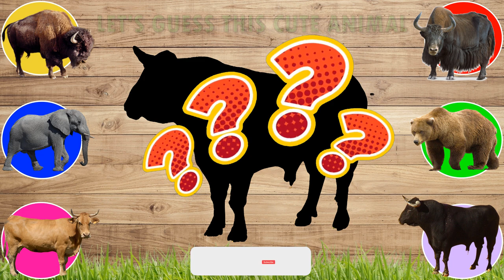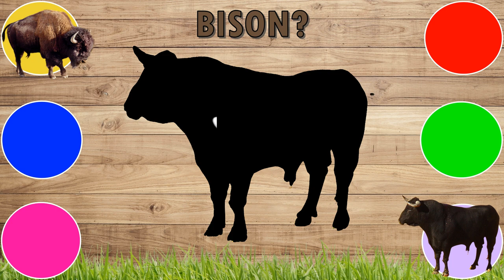CUTE ANIMALS Bison, Cow, Yak, Bull, Elephant, Bear